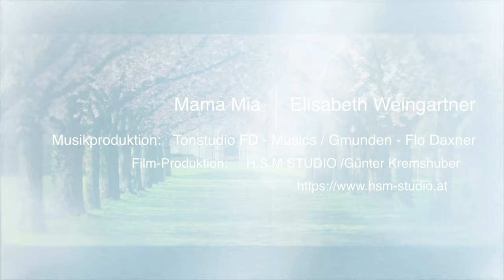Mama mia was für ein Mann : Elisabeht Weingartner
INTERPRET:   Elisabeth Weingartner
TV/Film-Produktion: H.S.M STUDIO /Günter Kremshuber
Musikproduktion:   Tonstudio FD - Musics / Gmunden - Flo Daxner
(klassische Volksmusik, volkstümlicher Schlager, Schlagerpop und Tanzmusik,)